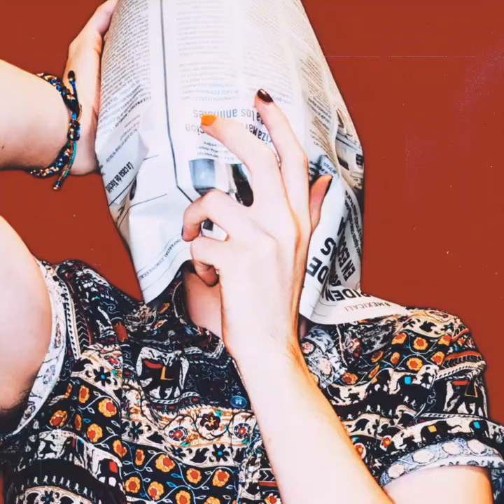no lo sé, rafaél (off vocal) / original music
no hay mucho que explicar al respecto...
rafaél es un buen amigo, agradezco que se preocupe por mí, y que se asegure que no existan límites dudosos entre él y yo.
es muy difícil tener un amigo genuino siendo un hombre homosexual, en un mundo plagado de buitres que solo quieren una cosa; taladrarte o no estar solos.
no es como que puse mucha dedicación en esto, estaba enfermo de covid y mientras jugueteaba con el omnichord salió esta improvisación con la que le contesté un mensaje a rafaél, es un tema reciente.
en realidad no debía sonar tan agresiva, pero olvidé desactivar un plugin en el master y ahora se oye super procesada, sorry rafs.

ahora que recuerdo, me inspiré de la canción del taquero mamón, pero infusionado con rebecca sugar!